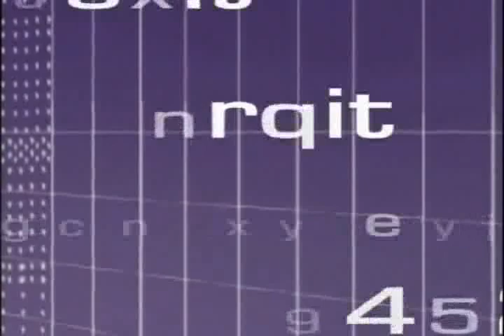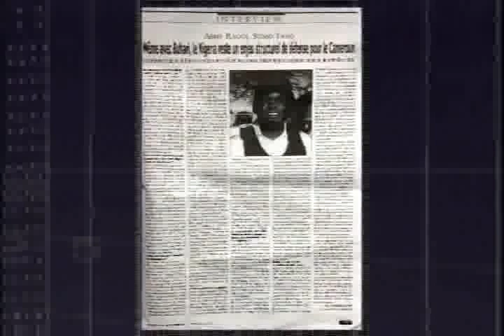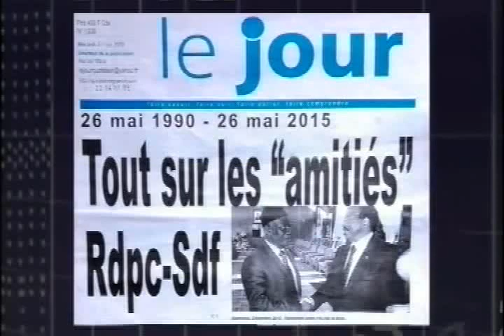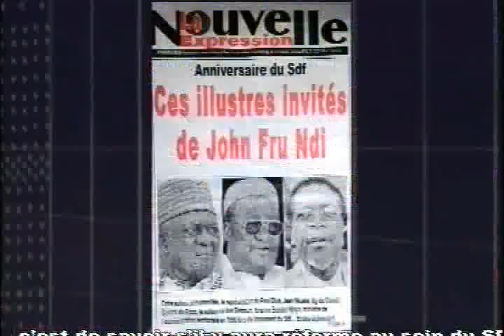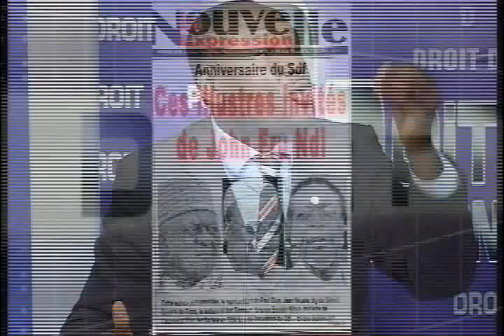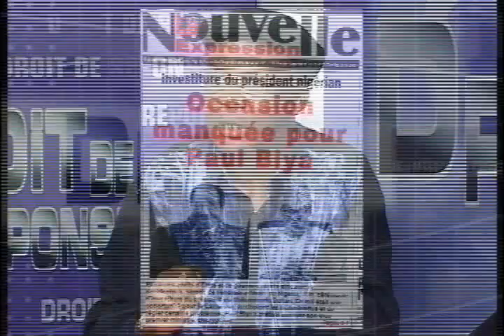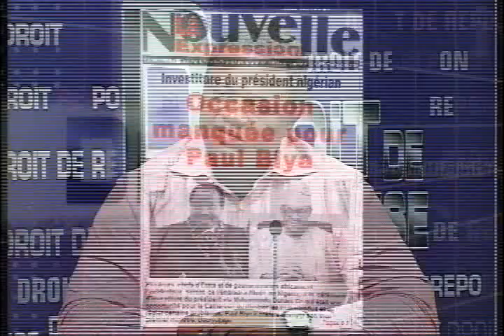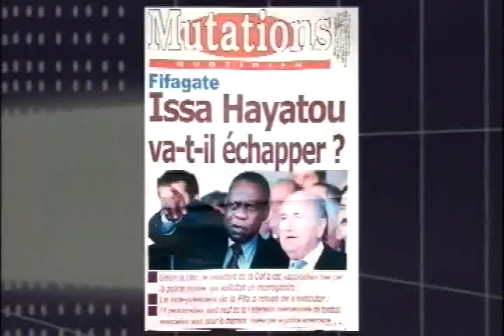DROIT DE REPONSE DU 31 05 15